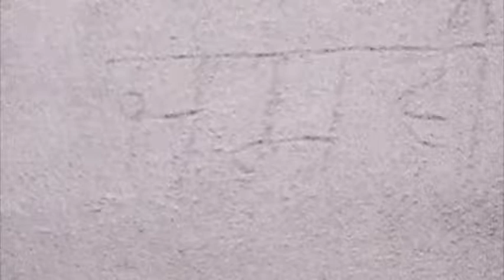movie with unknown title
I made this short movie about aliens discovering the earth.  the title is in alien so I don't know how to pronounce it, but it appears at the beginning.